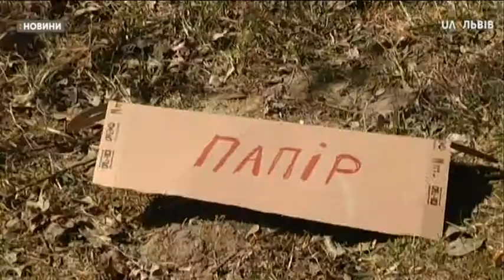Сюжет 23.03.19 Толоку-пікнік сьогодні організували у Замарстинівському парку.